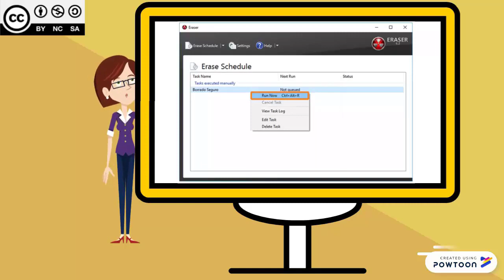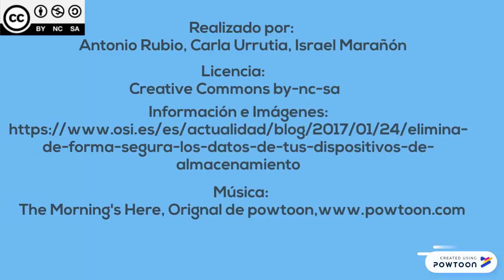Borrado Seguro Team Draco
Video de enfoque mixto acerca del "Borrado seguro".
Todas las licencias se incluyen en los créditos del video.
La licencia del video es "by-nc-sa".
Adquirido gracias a A.Rubio, C. Urrutia y I. Marañón